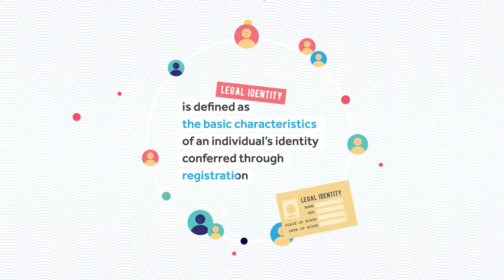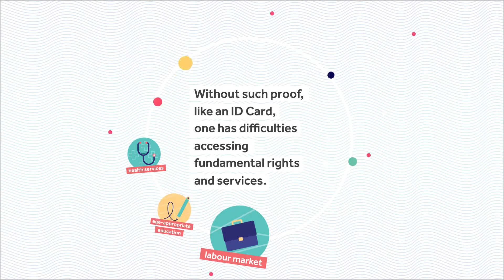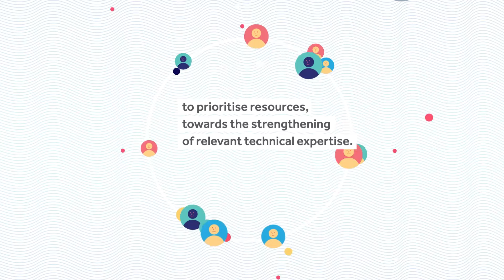IMRF - Legal Identity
What is legal identity? And why is it crucial for everyone, including people on the move?